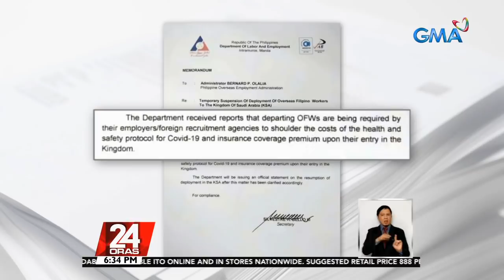DOLE temporarily suspends OFW deployment to Saudi Arabia | 24 Oras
The Department of Labor and Employment (DOLE) has temporarily suspended the deployment of overseas Filipino workers (OFWs) to the Kingdom of Saudi Arabia (KSA).

24 Oras is GMA Network’s flagship newscast, anchored by Mike Enriquez, Mel Tiangco and Vicky Morales. It airs on GMA-7 Mondays to Fridays at 6:30 PM (PHL Time) and on weekends at 6:00 PM.